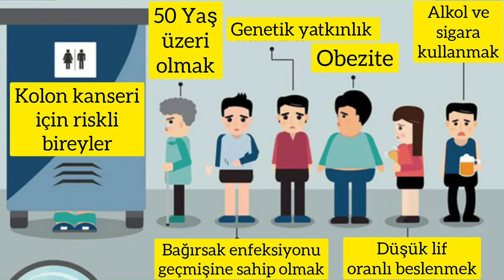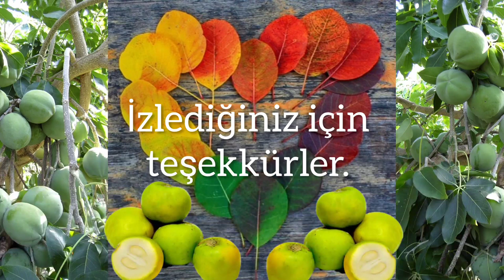Aksapot - Casimiroa edulis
"Aksapot ya da Latince adıyla Casimiroa edulis, turunçgiller yani Rutaceae familyasından, Meksika’nın doğusu, Orta Amerika ve Kostarika kökenli tropik bir meyva ağacıdır. Casimiroa adı bitkiye, Meksika bağımsızlık savaşında savaşarak şehit düşen bir Otomi yerlisi olan Casimiro Gomez’in anısına verilmiştir. Edulis soyadı ise yenebilen bir bitki olduğu için konmuştur. Ona casimiroa, matasano, zapote veya Meksika elması da denir. Yerel bir dil olan Nahuatl (navadıl) dilindeki adı olan “cochitzapotl” (koçitzapadıl), “uyku veren yumuşak ve tatlı meyva” anlamına gelir. Bunun nedeni Azteklerin eskiden ağacın yaprak ve çekirdeklerinden uyku veren bir tür ilaç üretmiş olmalarıdır."
Okan Akkoyunlu